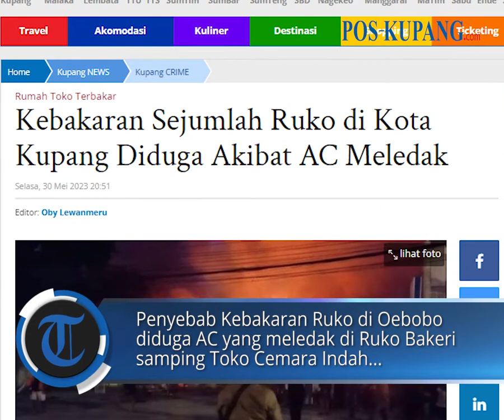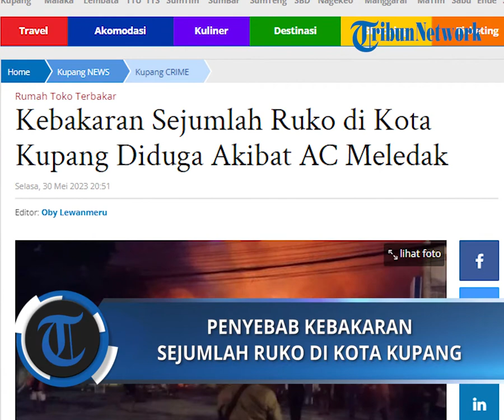Penyebab Sejumlah Ruko di Kota Kupang Terbakar, Diduga Akibat AC Meledak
POS-KUPANG.COM, - Penyebab Kebakaran Ruko di Oebobo diduga AC yang meledak di Ruko Bakeri samping Toko Cemara Indah Kebakaran ini terjadi di Jl. WJ Lalamentik, Oebobo, Kecamatan Oebobo, Kota Kupang, Nusa Tenggara Timur, Selasa 30 Mei 2023.

Berdasarkan informasi yang dihimpun POS-KUPANG.COM, beberapa ruko yang ludes dilalap si jago merah ini terdiri dari warung makan, Toko Variasi Mobil, Servis Elektronik dan Toko Bakeri.

Akibat kebakaran ini menyebabkan arus lalulintas di ruas jalan ini ditutup sementara oleh polisi. Pihak Satlantas Polresta Kupang mengalihkan arus lalulintas di ruas jalan ini. Selasa, 30 Mei 2023 (POS-KUPANG.COM, Oby Lewanmeru)

Artikel ini telah tayang di Pos-Kupang.com dengan judul Kebakaran Sejumlah Ruko di Kota Kupang Diduga Akibat AC Meledak ,

Penulis  : Siti Soleha Oang
Editor  : Oby Lewanmeru
VPO  : IRLAND